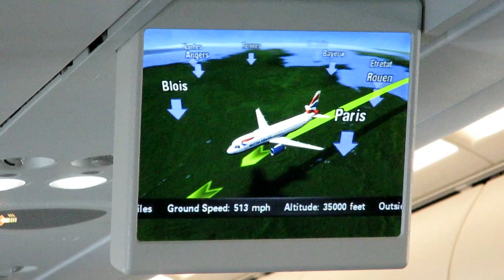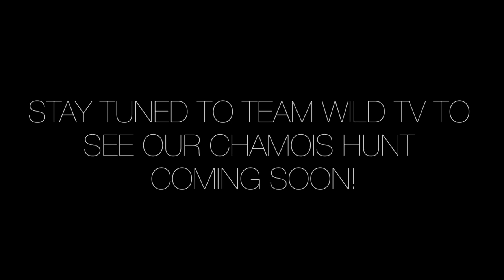MOUFLON HUNT: THE FRENCH ALPS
After a lovely few days hunting Chamois in the French Alps, we had a surprise invitation to shoot a Mouflon on a short hunt before we went home. Here is what happened.